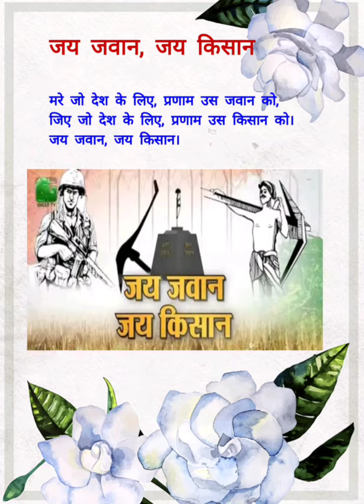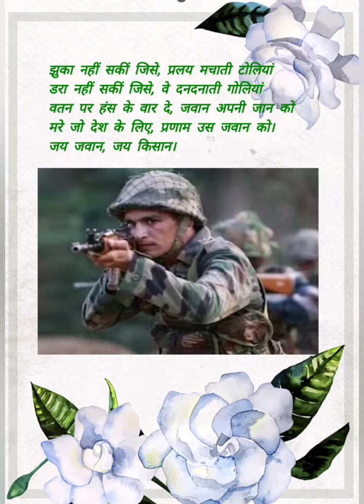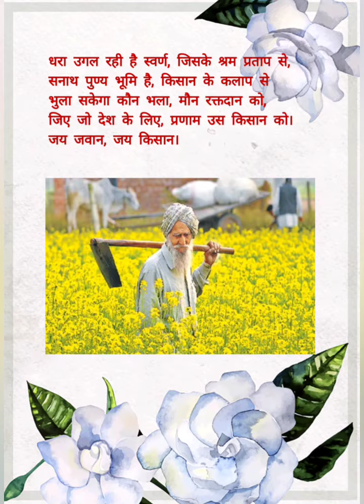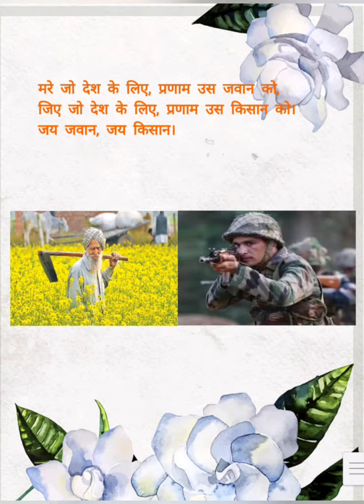जय जवान, जय किसान (कविता)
कक्षा 5 वीं की पुस्तक झिलमिल से यह कविता ली गई है। देश के जवान और किसान को समर्पित यह कविता हमें दोनों के खून और पसीने की याद दिलाती है। 1965 के भारत-पाकिस्तान युद्ध की पृष्ठभूमि में लाल बहादुर शास्त्री जी द्वारा दिए गए नारे जय जवान जय किसान के आधार पर यह कविता रची गई है।